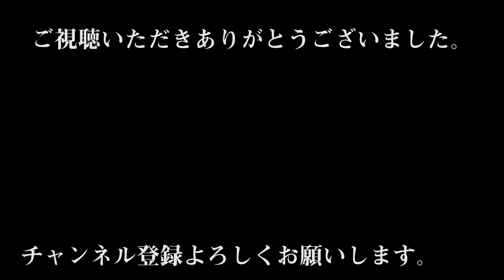【なら燈花会2018 〜なら東大寺大仏殿夜間特別拝観〜】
●本日は8月13日、14日の2日間行われていた東大寺大仏殿夜間特別拝観に行ってきました。19時から21時までの2時間入堂無料で拝観できました。2日間という期間限定であったため多くの観光客の方が来られていました。とても幻想的な空間でいつもと違う大仏様を見る事ができました。

●Today I went to the Todaiji Great Buddha temple nightly special occasion which was held for two days on August 13th and 14th. I watched the admission free for two hours from 19 o'clock to 21 o'clock. Many tourists were visiting because it was limited for two days. I was able to see the great Buddha like usual in a very fantastic space.